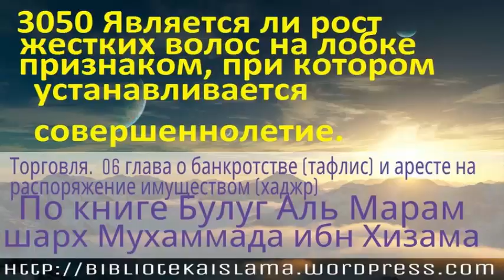3050 Является ли рост жестких волос на лобке признаком, при котором устанавливается совершеннолетие